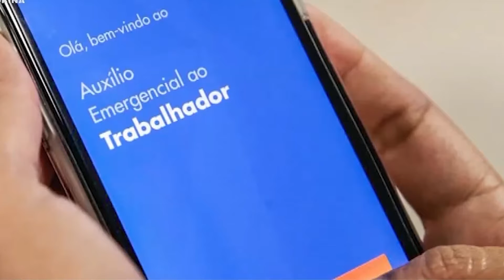ENQUETE: VOCÊ É A FAVOR DA VOLTA DO AUXILIO EMERGENCIAL? 04.03.21